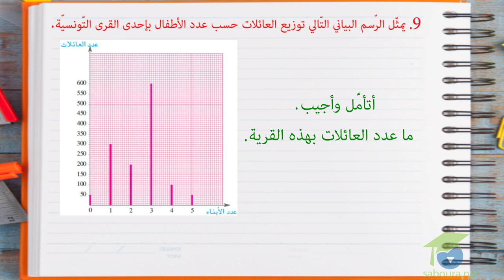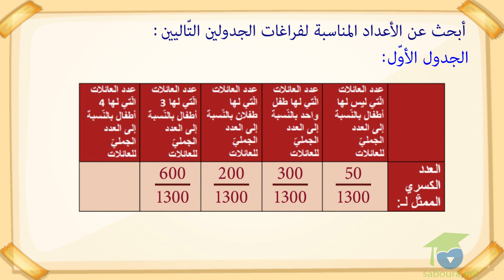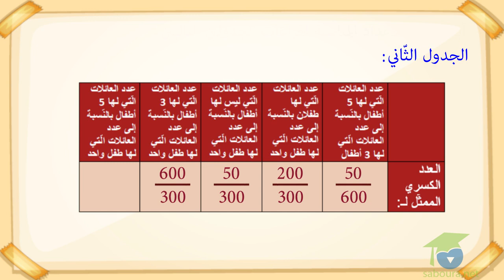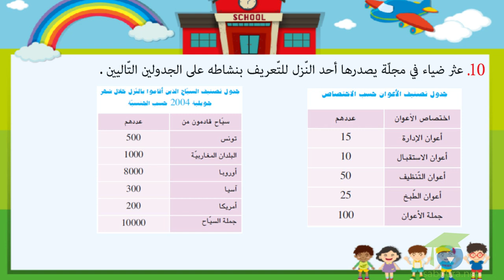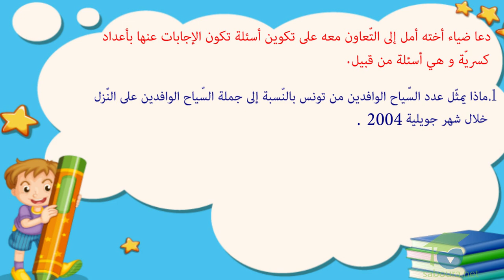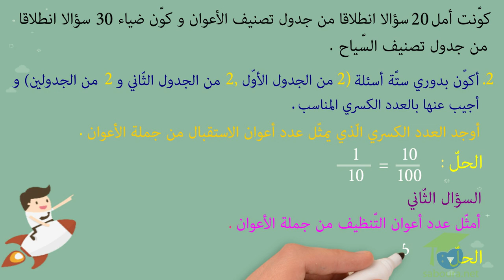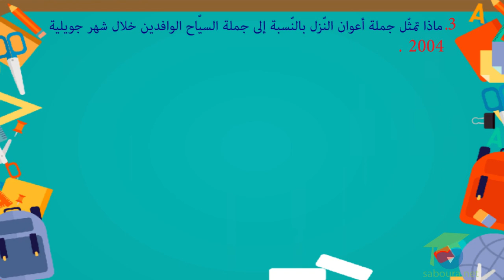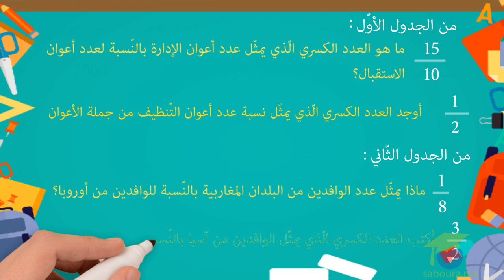ﺍﻟﻤﺴﺘﻮﻯ ﺍﻟﺴﺎﺩﺱ ﺭﻳﺎﺿﻴﺎﺕ ـ الدرس 18 ـ ﺃﻛﻮّﻥ ﺍﻷﻋﺪﺍﺩ ﺍﻟﻜﺴﺮﻳّﺔ ﻭﺃﻛﺘﺒﻬﺎ ﻭﺃﻗﺮؤﻫﺎ ﺍﻟﺠﺰﺀ3